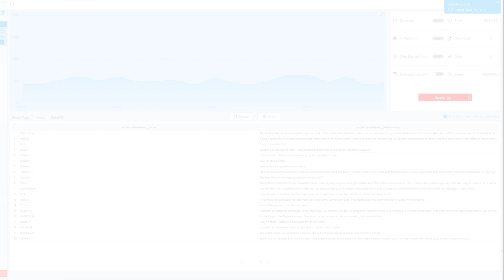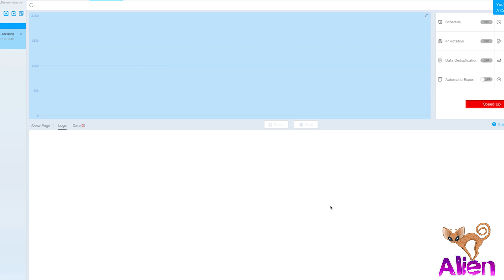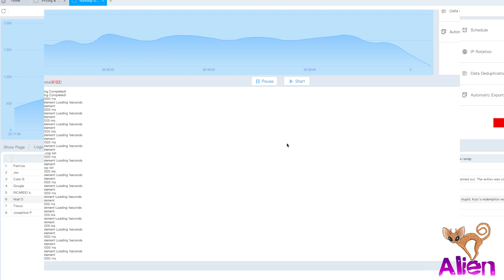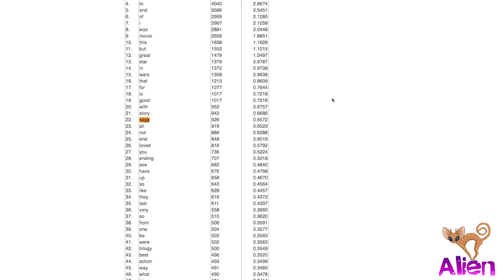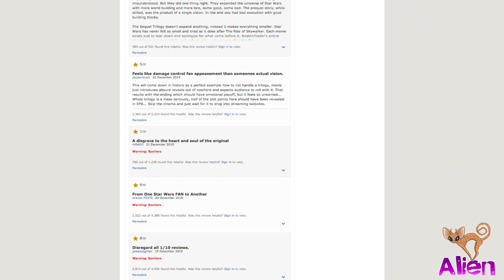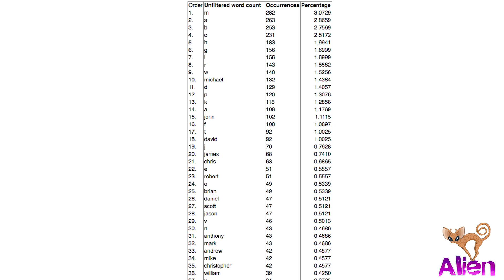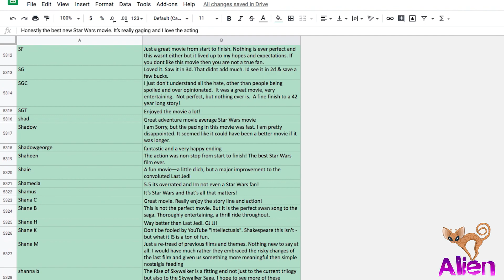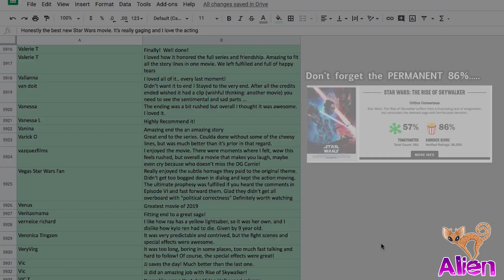Scraping 6,000 (more) Rotten Tomatoes StarWars The Rise of Skywalker Verified User Reviews....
UPDATE. Final Proof of Fake Reviews!! New dataset (7,000 reviews) has review dates and star ratings included:

(I need to set that up right some day, lol..)

mrow